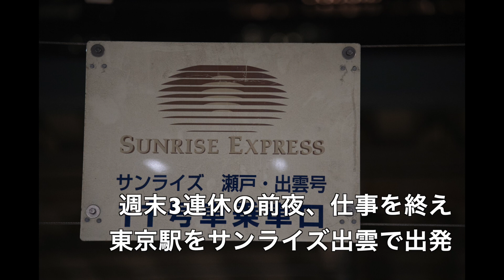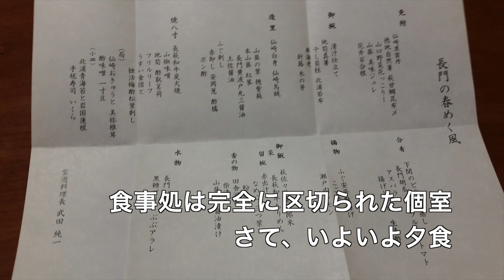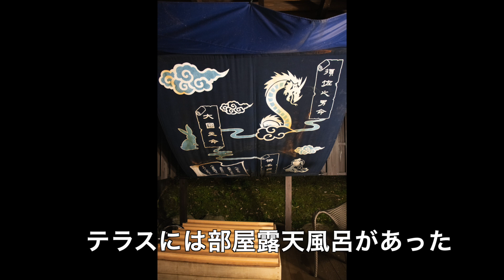こんな旅どうですか？〜サンライズ出雲シングルデラックスとサンライズツインで行く4泊3.5日の贅沢旅 丸の内ホテルポムダダンで夕食〜大谷山荘別邸「音信（おとずれ）」と星野リゾート界 玉造（旧出雲）に宿泊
第一日　サインライズ出雲　シングルDXで出雲市まで。第二日　山陰本線を途中下車しながら、美祢線長門湯本駅まで。大谷温泉別邸「音信（おとずれ）」に宿泊。第三日　山陰の海岸風景を楽しみながら松江まで戻り、玉造温泉の、星野リゾート「界　玉造」に宿泊。第四日　一畑電鉄の旅などのローカル線を乗り継いで、再び出雲市駅へ。夕刻、出雲市駅発のサンライズ出雲サンライズツインをシングルユースして東京駅まで。第五日　東京駅の早朝到着して、そのまま仕事へ向かう。

本来は、自転者旅のチャンネルですが、鉄道旅・バイク旅など寄り道だらけけす。